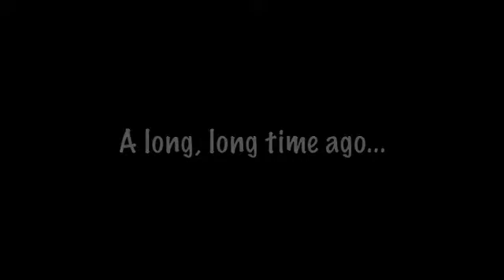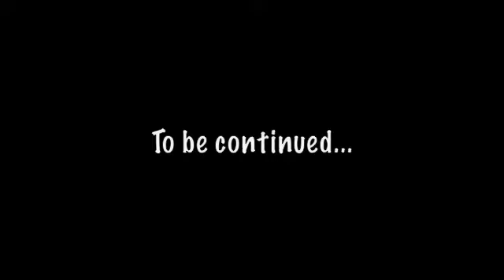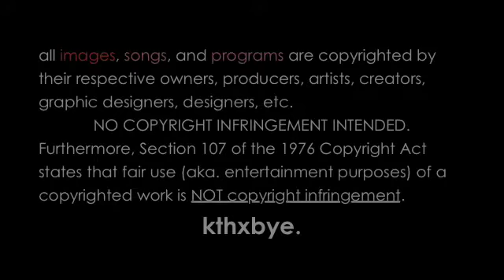Love is Strongest in the Silence [Part I]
was cleaning out my computer and found a script i had written years ago (literally) so i decided to try and make this movie happen (:
my first series. warning: it may suck!

most of the backgrounds came from Kirimy's Gallery - THANKS!

i do not own any of the songs or images used in this video. the producers, developers and artists have all copyrights to these songs and images, etc. no copyright infringement intended. seriously. serrrrrrioussssslyyyyyyyy